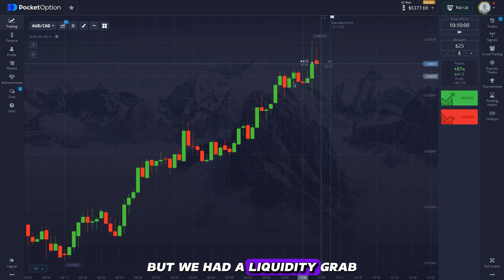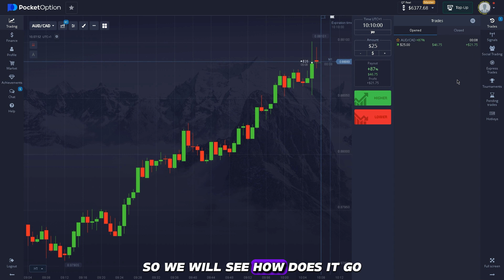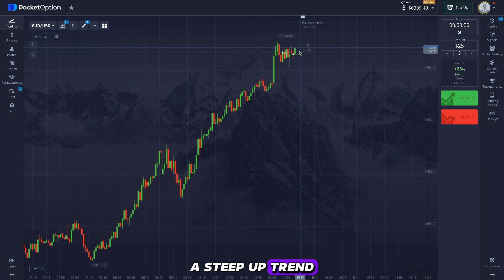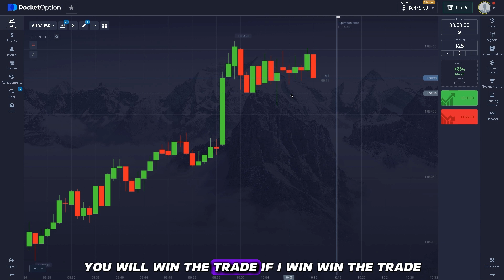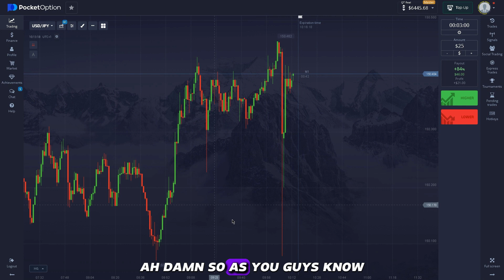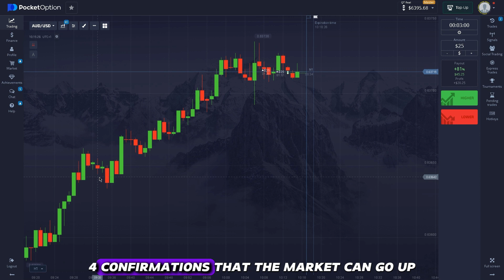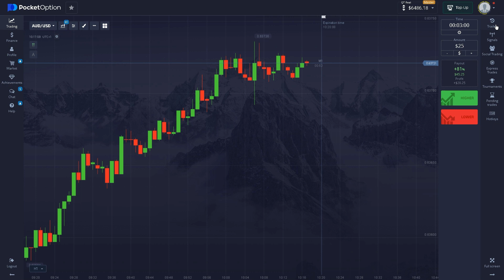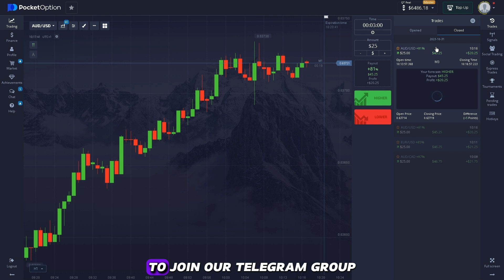POCKET OPTION 1 MINUTE STRATEGY | SIMPLE,EASY AND PROFITABLE ( High Probability Setup)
binary options.